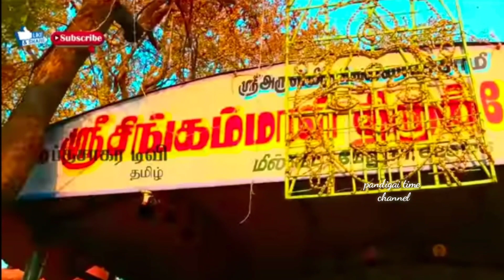History of the singammal temple in Tamil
hi friends please subscribe my channel and click the bell button and like it shareit please support friends thank you watching for video this topic is temple of the Madurai in Tamilnadu thank you#singammal temple❤️❤️❤️